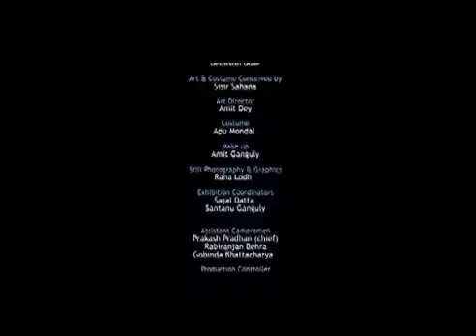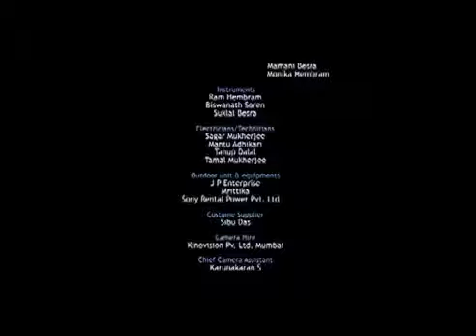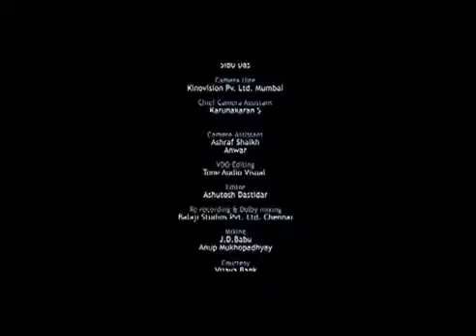Andhar Ghaney | আঁধার ঘনায় | Mati O Manush | Nachiketa Chakraborty | Echo Bengali Muzik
ECHO BENGALI MUZIK presents the Bengali Movie Song “AndharGhaney (আঁধার ঘনায়)" : sung by: NachiketaChakraborty, from Bengali movie "MatiOManush " directed by, SISIRSAHANA, Starring

Movie Credits :

✤ Song :- Andhar Ghaney (আঁধারঘনায়)

✤ Movie :- Mati O Manush

✤ Singer :-Nachiketa Chakraborty

✤ Cast :-  TAPAS PAL, SABYASACHI CHAKRABORTY, RIMJHIM GUPTA ETC,

✤ Lyrics :-   Nachiketa Chakraborty

✤ Director :SISIR SAHANA

✤ Language : Bengali